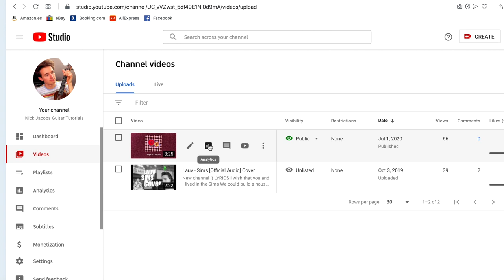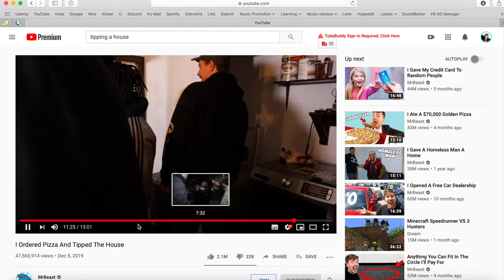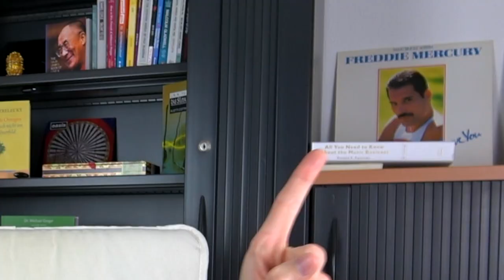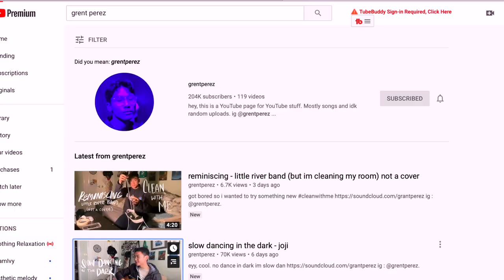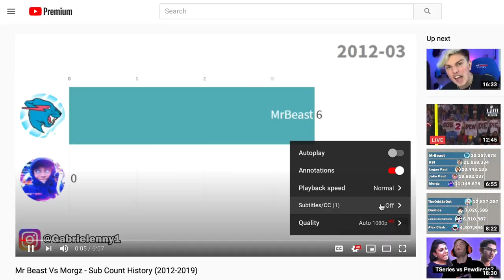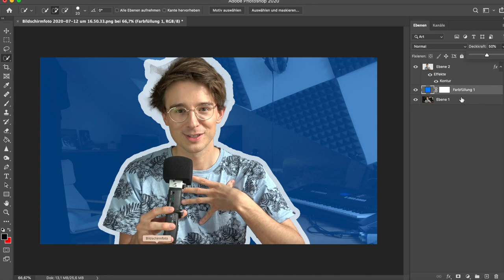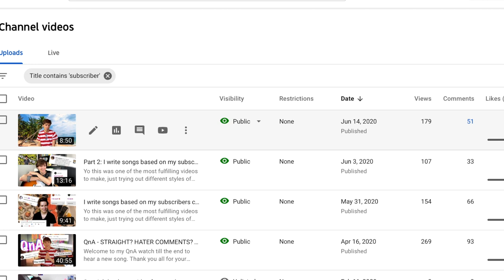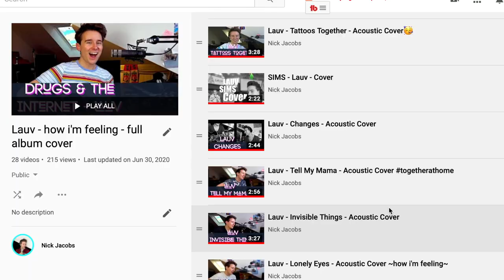0 to 1000 SUBSCRIBERS on YOUTUBE in 2020: TIPS FOR MUSIC CHANNELS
We did something amazing guys!! This channel grew by over 1.700 subscribers on YouTube in 2020. In this video i share some things you can do consistently, but also today to grow your YouTube channel. I wanted to share these tips that helped grow my music YouTube channel because I know many of you make music too and with this i hope to help you grow your YouTube channel. It took me around a year of uploading consistently to get to 1000 subscribers, but it all started to change when I focused on making videos that people where searching for.

Getting your first 1000 YouTube subscribers is one of the big girls for most small YouTube channels. In 2020 I was able to grow my YouTube channel and gain over 1000 subscribers in 2020. These are my tips for small YouTube channels specifically for music YouTube channels.

0:00 INTRO: How many YouTube subscribers i have now
0:38 What i will share with you
0:58 About My Channel
1:38 My Tipps: How to get the first fans
2:22 Focus on YouTube Search
2:55 Case Study: Ranking on Search with a Channel with 0 Subscribers
3:35 How To Rank High on Searches
4:35 The Click-Through Rate - Clickbait yes or no?!
6:08 5 Tips For Getting More Subscribers and Views TODAY
9:21 Connect with Your Audience
11:29 Consistency - Keep on Growing Yourself to grow your Channel
12:08 Analyze Successful channels in your niche
12:59 Be Talented - Don't Give Up
14:22 Thumbnails
15:04 YouTube Tag Lifehack
16:12 Keep Improving
17:03 The MOST IMPORTANT thing on a YouTube Channel!
18:37 Quality vs Quantity
20:53 Stop Complaining - Keep Creating

Some extra tags: how to get your first 1000 subscribers in 2020,
In this video i will show you how to get your first 1000 subscribers on youtube, specifically how to grow music youtube channel. It is hard to grow as a small Youtuber, that is why i will give tips to small YouTubers on How To Gain 1000 subscribers and on How to grow your youtube channel
I have even made a case study on how to grow on youtube with 0 views and 0 subscribers. The answer is: Focus on content that people are searching for.